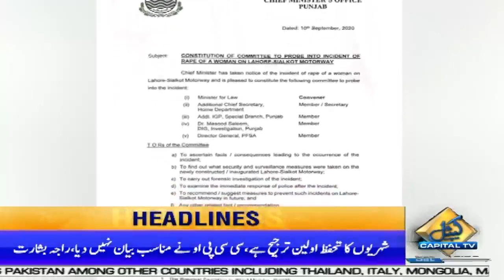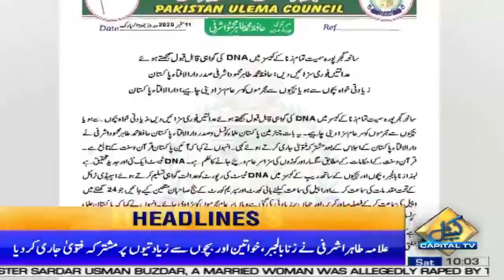Shujaat Hussain demands Punish gang-rape accused publicly | News Headlines | 10AM | 12 September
Shujaat Hussain demands Punish gang-rape accused publicly | News Headlines | 10AM | 12 September 2020